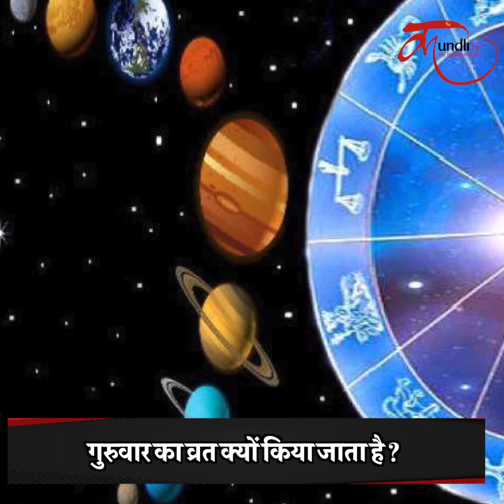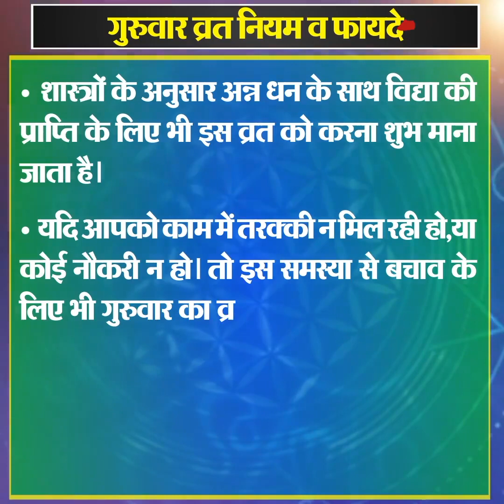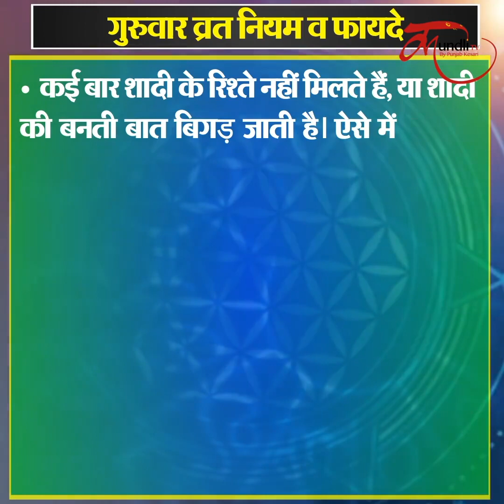धन की ईच्छा रखने वाले हर इंसान को करना चाहिए गुरुवार का व्रत